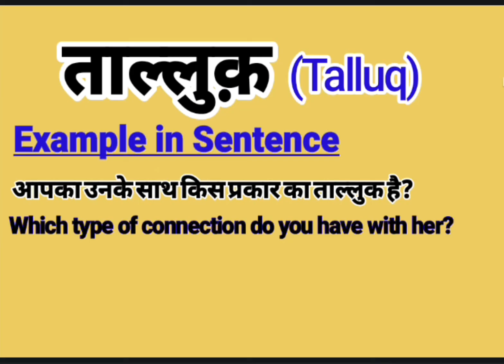ताल्लुक को इंग्लिश में क्या बोलते हैं || Talluq meaning in English || Talluq usage in sentence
About this video:
This video is about the Hindi Word ‘’ ताल्लुक ‘’.This word ‘’ ताल्लुक ‘’ is frequently used in our daily life. It is used in films, Urdu or Hindi Poetry ( shayeri). So “ ताल्लुक” word has been defined here with it’s English and Hindi meanings for viewers and learners. I think, this video will help to learn this word completely along with examples in English and Hindi. If you are willing to get more words like this, Please visit my channel to find  English and Hindi vocabulary to enhance your word meaning power , also subscribe this channel to get notifications for new videos.

Your queries In this Video:
What is Talluq in English ?
Talluq meaning in English.
Talluq ka hindi matlab.
ताल्लुक का क्या मतलब होता है?
ताल्लुक का हिंदी अर्थ.
ताल्लुक का हिंदी मतलब.
Talluq ka kya matlab hota hai?
Basic definition of Talluq.
ताल्लुक kiya hai?
ताल्लुक pronounce.
ताल्लुक meaning in Hindi.
ताल्लुक meaning in English.
ताल्लुक meaning.
ताल्लुक synonyms.
ताल्लुक kiya hota hai ?
ताल्लुक ka matlab in Hindi.
ताल्लुक use in sentence.
ताल्लुक examples in Hindi and English.
ताल्लुक definition.
Meaning of Talluq.
Definition of Talluq.
Meaning of Talluq in Hindi.
Meaning of Talluq in English.
Meaning of Talluq in Urdu.
Examples of Talluq in Hindi.
Examples of examples in English.
ताल्लुक क्या है ? What is Talluq ? Meaning & Synonyms with Definition and Example in Hindi and English.

Thanks
Educare Desk